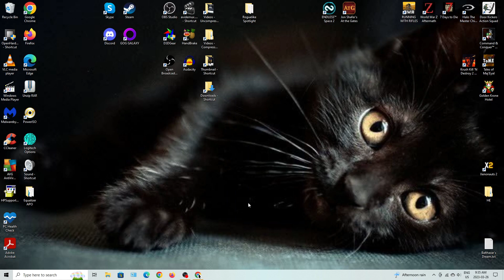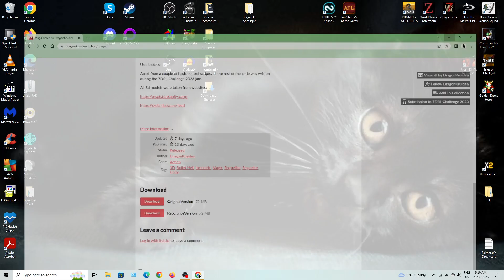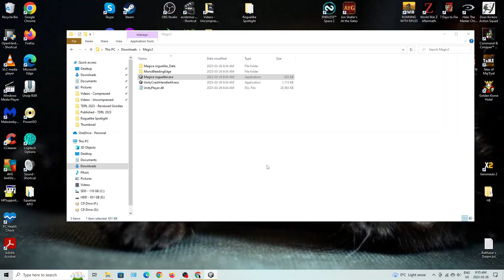DFuxa Reviews 7DRL 2023 - MagiCrimen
I don't really consider Risk of Rain to be a roguelike; or even a roguelite. This game is essentially that style of gameplay with a top down perspective.